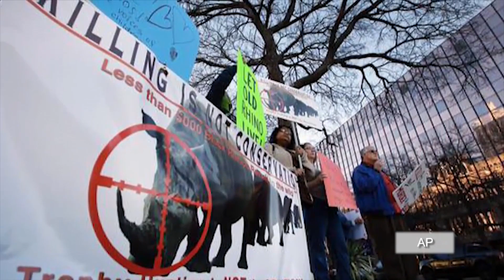Scientists plan to revive the northern white rhino; Rhino gives birth to second calf - Compilation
Scientists plan to revive the northern white rhino subspecies with IVF. Sumatran rhino, Ratu, gives birth to second calf at Sumatran Rhino Sanctuary in Indonesia.